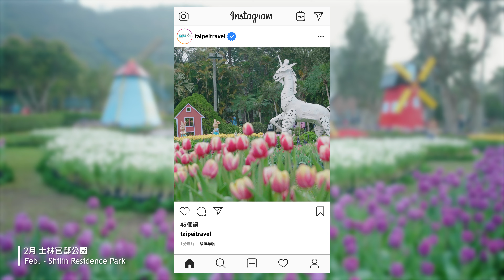【台北観光宣伝動画】四季を彩る台北の花々